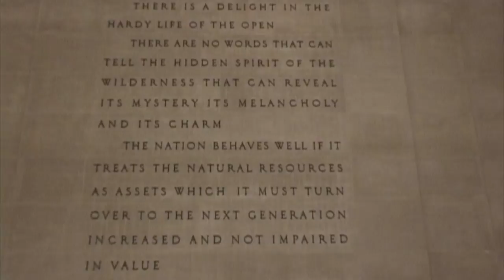PEN America Gala Reception, 2007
Reception for the PEN America Gala, likely 2007.